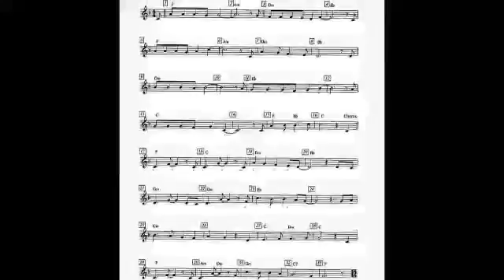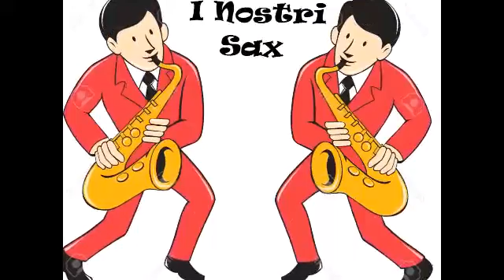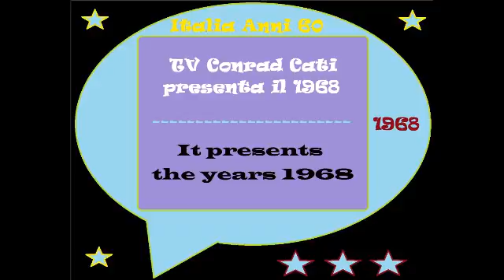Tutto Risplende In Te {1968} * I Gleemen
Play List: Italia Anni 60 -1968
Dedicata alla canzoni Italiane dell'anno 1968